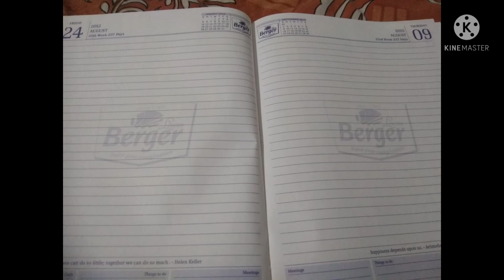Onyo Valentine | Avik Ray | Premer Kobita | 14th February Special | Drink Life To The Lees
Hi viewers!
Hope all you have enjoyed this romantic 💖 poem 'Onyo Valentine' written by Avik Ray and recited by me.
Wish you all a happy valentine's day...🌹♥️🌹

Declaration:
I have used 'Kine Master' for video editing and 'pixel lab' for Thumbnail making.